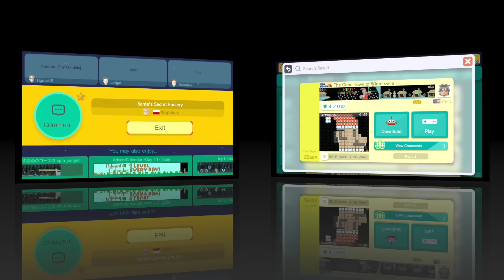Super Mario Maker - 3 More Christmas Levels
Here's 3 more Christmas levels!!!
Christmas is tomorrow. What are you hoping to get???